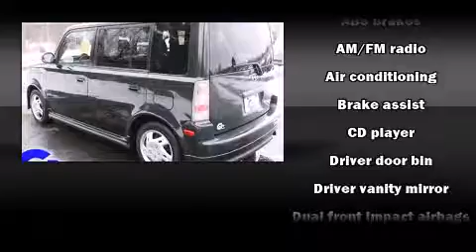2006 Scion xB near Swartz Creek, Michigan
This vehicle is a 2006 xB with about 92K miles and is being powered by a I-4 cyl engine. This 2006 xB is located near Swartz Creek, Michigan.   Some of the key features include: abs brakes, cd player and front bucket seats.  The black exterior combined with the dark charcoal interior looks great together.  This Station Wagon is being sold as-is without a warranty.  Some more key features on this xB include: remote keyless entry, usb port and automatic transmission.  An AutoCheck Report is available upon request.
    Hank Graff Chevrolet Davison
    Address:
    800 N. State St.